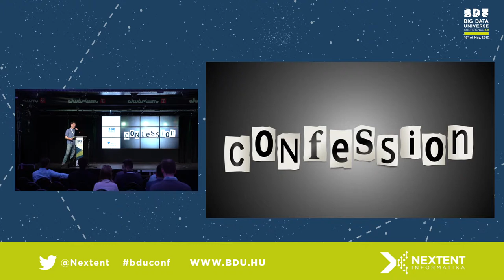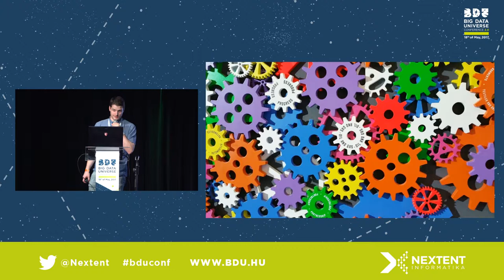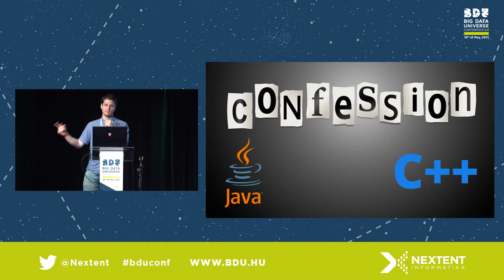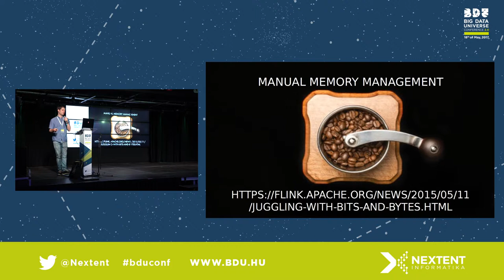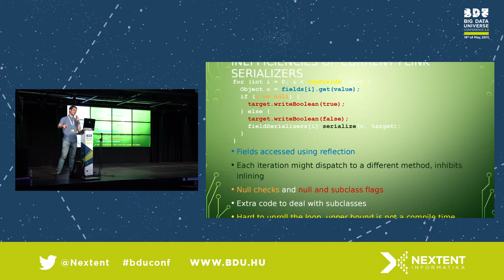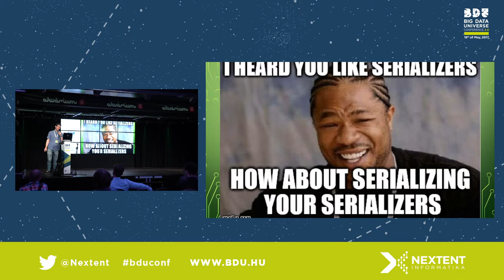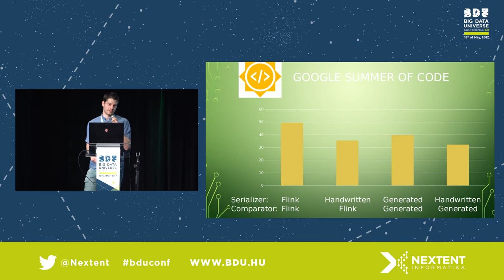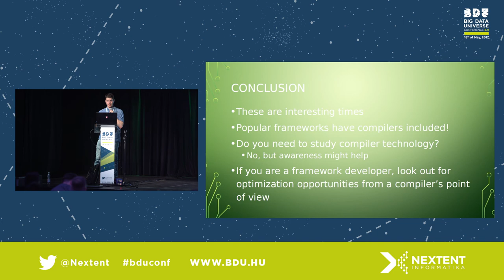Big Data Universe Conference 2.0 - 18.05.2017 - Gábor Horváth - Eötvös Loránd University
Abstract:

Two of the major expenses for tech companies are development time and computing resources. Andrei Alexandrescu, a famous C++ programmer said that, once he optimized 1% on the Facebook backend, he saved more than 10 years of his salary on electricity costs for the company each month. In order to save costs, we need high level tools to make developers productive and we need those tools to perform well. The key to those tools is compiler technology. In this talk I will introduce how some ot the tools (Apache Flink, Apache Spark, TensorFlow, etc.) can make your life easier by providing faster and more convenient runtime code generation.

Organizer: Nextent Informatics Co.